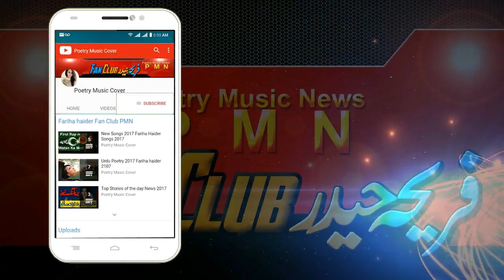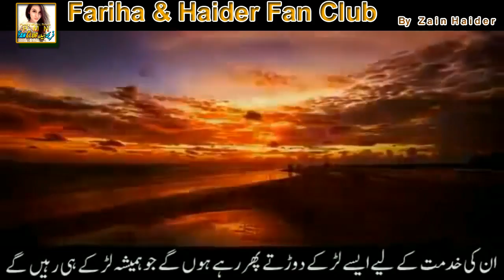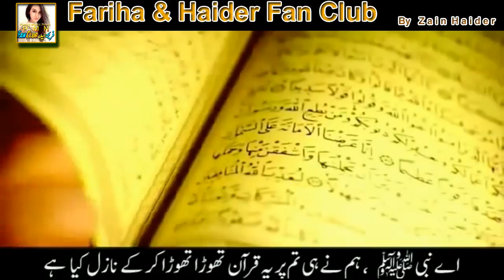kalam e Iqbal - Khudi ka sire Nihan لا الہ الا اللہ naat - New Naat 2017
kalam e Iqbal - Khudi ka sire Nihan لا الہ الا اللہ - New Naat 2017- Cock Studio